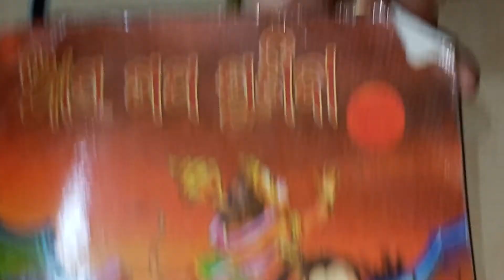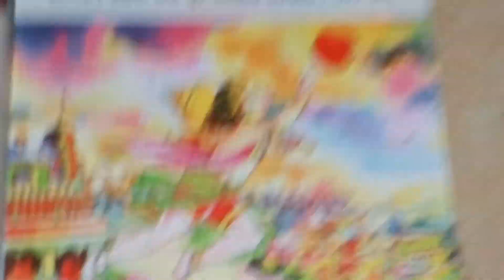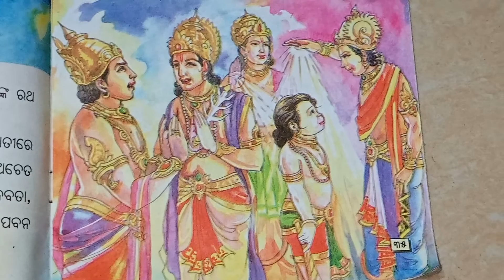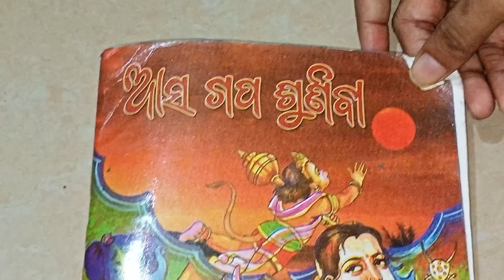MAHAAVEERA HANUMAAN, aasa gapa sunibaa,prathama bhaaga,sishu PRAARAMBHA SHRENI paain. SSVM odiastory